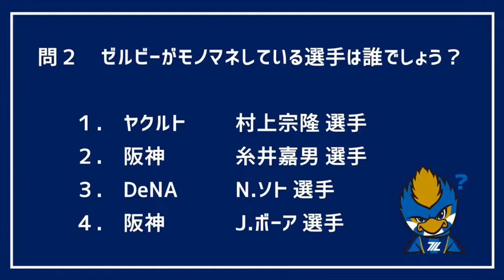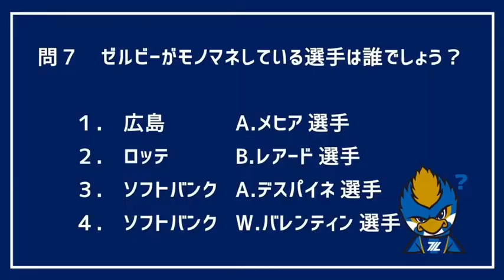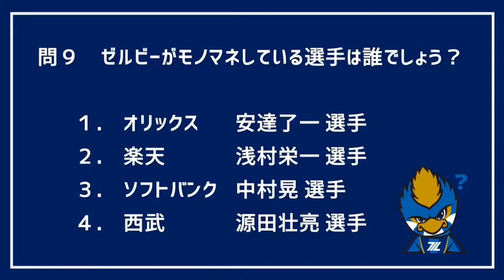豪華景品が当たるモノマネ クイズ！ 問題編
ＦＣ町田ゼルビアでは、6月19日の「ベースボール記念日」に因んで、
ゼルビーによる 野球選手モノマネクイズ を実施します！
抽選でゼルビー直筆サイン入りグッズをゲットするチャンスです！！
皆様のぜひ、モノマネクイズにご参加ください。
※回答にはJリーグIDが必要です。
JリーグIDをお持ちでない方は下記URLを参考に登録をお願いします。

【回答方法】
回答は下記URLへご確認ください。
※JIDを所有している方が対象となります。

【回答期間】
2020年6月19日(金)～6月26日(金）

ＦＣ町田ゼルビア ベースボール記念日詳細